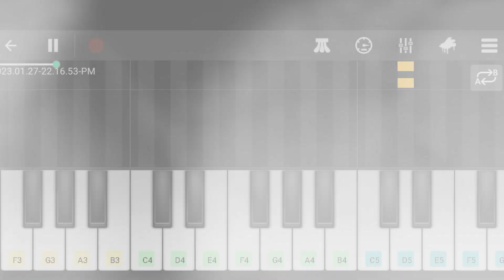Didn't I Do It For You - Borzois Cellophane Meme - Easy Piano Tutorial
Keep Supporting ❣️...

App Name :

Perfect Piano 🎹

Time Stamp :
0:00 - Intro 🙋
0:03 - Didn't I Do It For You Piano + Notes
0:31 - Outro

Didn't I Do It For You Piano Tutorial
Didn't I Do It For You Piano Song
Didn't I Do It For You Piano Notes
Didn't I Do It For You On Piano
Didn't I Do It For You Easy Tutorial On Piano
How To Play Didn't I Do It For You On Piano
Didn't I Do It For You Piano Cover
Didn't I Do It For You Mobile Piano
Didn't I Do It For You Perfect Piano
Didn't I Do It For You Music On Mobile Piano
Didn't I Do It For You Music Piano Tutorial
Didn't I Do It For You Easy Piano Tutorial + Notes
Didn't I Do It For You Piano Version